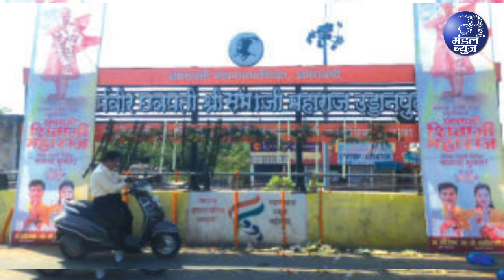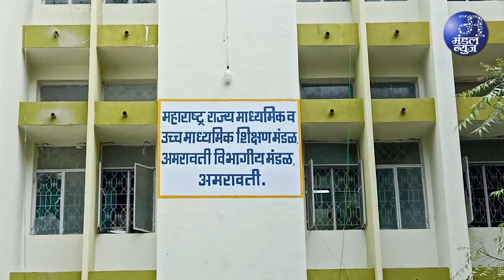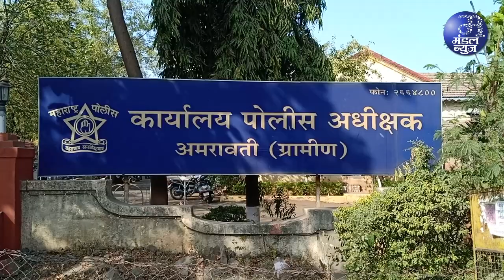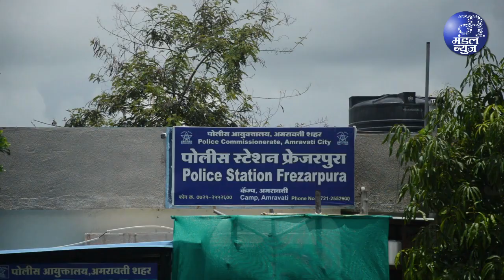शिक्षा व नौकरियों में मराठाओं को मिलेगा 10 फीसद आरक्षण | 20 02 2024 | Mandal News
शिक्षा व नौकरियों में मराठाओं को मिलेगा 10 फीसद आरक्षण, राज्य विधानसभा में बिल को मिली मंजूरी
आरोपी अतुल पुरी ने सीपी रेड्डी के सामने कबूला, बियाणी में पैसों के दम पर होती है नियुक्तियां
ब्रजलाल बियाणी संस्था के 4 साल का रिकॉर्ड खंगालेगी पुलिस, मकोका लगेगा, संस्था ने आपात बैठक बुलाई, अपना कोई संबंध नहीं रहने का किया दावा
विधानसभा चुनाव तक राजापेठ आरओबी पर नहीं स्थापित होगी शिवप्रतिमा, खुद राणा गुट की ओर से दिये गये स्पष्ट संकेत
‘पीएम उषा’ योजना के तहत अमरावती विद्यापीठ को मिला 20 करोड का अनुदान, पीएम मोदी के हाथों हुआ पीएम उषा पोर्टल का उद्घाटन
संगाबा अमरावती विवि को 29 महाविद्यालयों के लिए इरादा पत्र की मंजूरी, राज्य में 264 नये महाविद्यालय शुरु करने को दी गई मान्यता
वैगन कारखाने से 7 हजार को रोजगार, 800 करोड की लागत, लोकार्पण हेतु पीएम मोदी को लाने का प्रयत्न
985.49 करोड की विस्तारित जलापूर्ति योजना को केंद्र से भी मंजूरी
विधायक सुलभा खोडके के सतत फालोअप का सुफल, माना केंद्र सरकार और अजित दादा का आभार
विदर्भ में अकोला सब से गर्म, अमरावती का भी पारा चढा, कई शहरो में 35-36 डिग्री सेल्सीअस
संभाग में 1.49 लाख विद्यार्थी देंगे 12 वीं का एक्जाम, कल से इम्तहान, 537 केंद्र तैयार, 68 हजार छात्राएं
25 को धनगर समाज का राज्यस्तरीय उपवधु-वर परिचय सम्मेलन
मेलघाट के बच्चो को लेकर साने धमके कलेक्ट्रेट
शिक्षा से वंचित रहने का दावा, आरडीसी भटकर के सामने रखी कैफियत
शिव-भीम मैराथन में दौडे सैकडों शहरवासी
प्रणाली, सौरभ रहे अव्वल, प्रहार और जिला एथलेटिक असो. का शिव जयंती पर आयोजन
केतन दुर्गे लोणी को मिला पहला पुरस्कार, 51 हजार रुपयों के बने विजेता
राकांपा राज्य समन्वय शेखर माने ली समीक्षा बैठक, वहीद खान ने अल्पसंख्यक सेल की ओर से किया स्वागत
भातकुली में गण गण गणात बोते की अनुगूंज, कल है गजानन महाराज की प्राण प्रतिष्ठा
शिव केसरी 2024 कुश्ती स्पर्धा की जमकर चल रही तैयारियां, नेहरु मैदान पर होगी विदर्भ एवं राज्यस्तरीय कुश्ती स्पर्धा
मेलघाट की पहली हवाई सुंदई बनी प्रक्षब्धी वानखडे, धारणी तहसील के कुसुमकोट खुर्द की रहने वाली इस युवती ने दिल्ली में लिया प्रशिक्षण
मुंबई के तीन इरानी क्रिमिनल चिखलदरा में छिपे थे
मोक्का व चोरी के थे आरोपी, एक महिला व दो पुरुषों का था समावे, ग्रामीण पुलिस की मदद से मुंबई पुलिस तीनों को पकडकर अपने साथ ले गई
शराब पीने के लिए पैसे नहीं दिये तो मारा चाकू, विलास नगर परिसर की घटना
ऑईल मिल के चौकीदार की मृत्यु, पुलिस को मृतक के रिश्तेदारो की तलाश
आत्मदाह करने वाले प्रवीण इंगले की मृत्यु, कल ही आगे उपचार के लिए भेजा गया था नागपुर
लापता युवक को परप्रांत से वापस लाया गया, नागपुरी गेट पुलिस की कार्रवाई
कुख्यात लुटेरा भादा गिरफ्तार, एक माह पहले छीनी थी सोने की चेन
बियाणी चौक पर हुई चैन स्नेचिंग
बडनेरा- अमरावती शहर के 10 अवैध धंधों पर पुलिस का छापा, हजारों का माल जब्त, आरोपी गिरफ्तार
12 घंटे में जबरन चोरी का आरोपी पुलिस की गिरफ्त में
आठ दुपहिया चुराने वाले कुख्यात को पुलिस ने धर दबोचा, स्थानीय अपराध शाखा अमरावती ग्रामीण की कार्रवाई
महानुभाव पदयात्रा में भोजन से 200 लोगों को विषबाधा, 40 लोगों को भर्ती कराया गया अस्पताल में, इलाज जारी